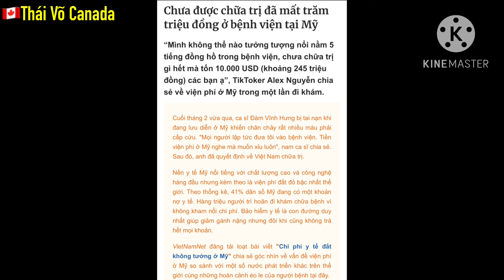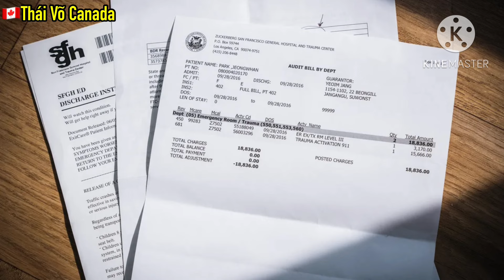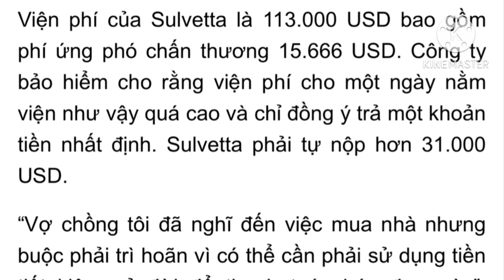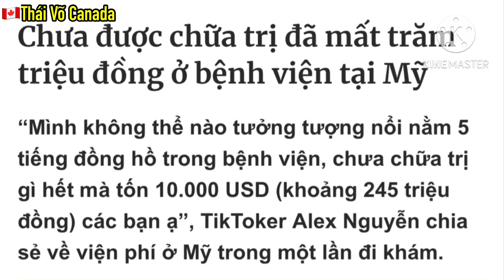HOANG MANG CHI PHÍ KHÁM BỆNH Ở MỸ NHƯ NÀY SAO ? Nghe nói được Free mà, SỰ THẬT LÀ SAO ĐÂY ?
© Thái Võ Canada:

Quý vị có thể ủng hộ và Donate cho kênh để giúp kênh có thêm kinh phí tiếp tục duy trì hoạt động lâu dài hơn, xin trân trọng cảm ơn quý vị rất nhiều.
👉Qua số Tài Khoản này:
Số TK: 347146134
Tên TK: Võ Quang Thái
Ngân hàng VIB (tại Việt Nam)